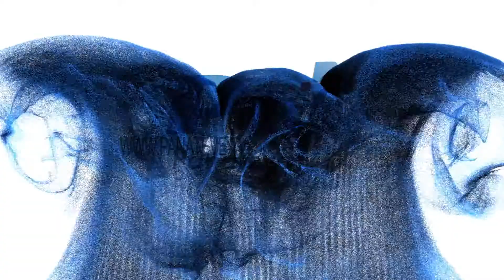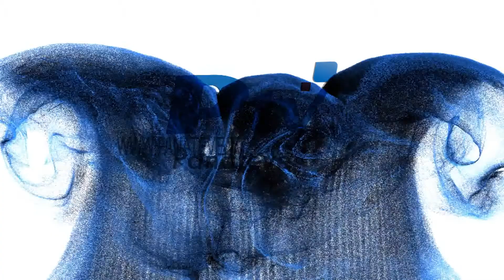cultura y ocio 15 05 2014